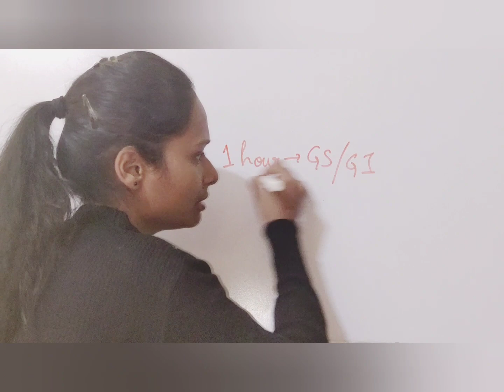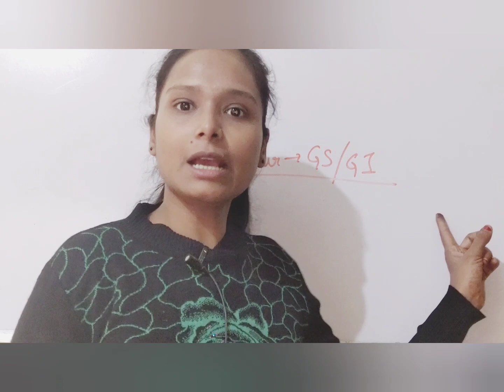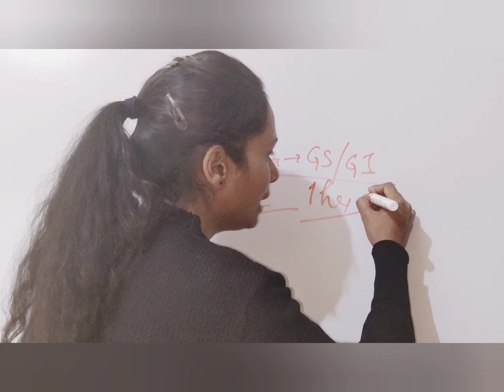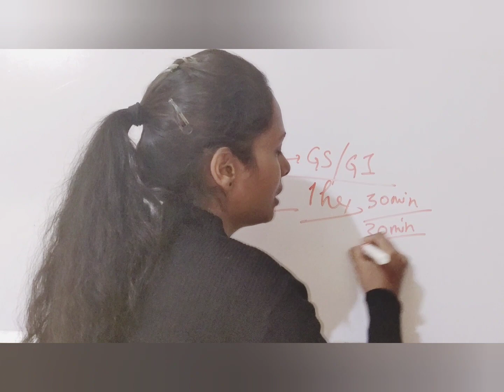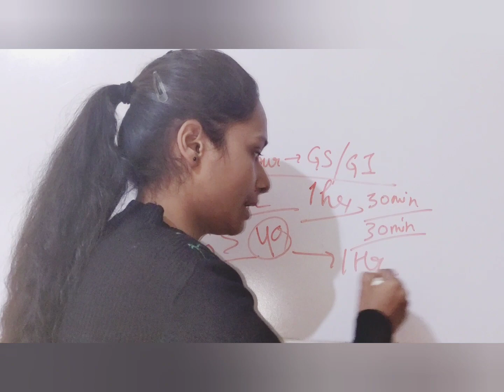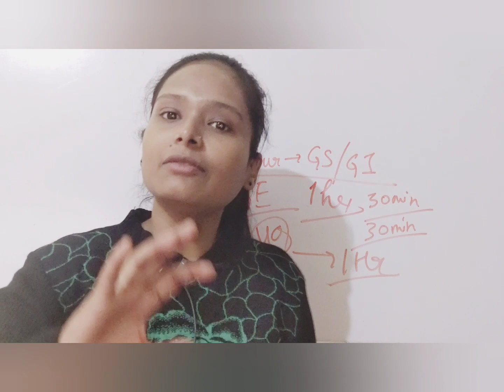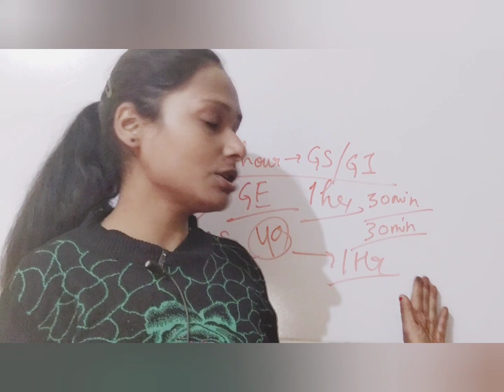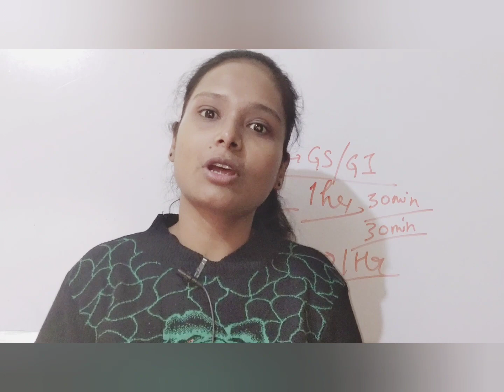ANALYSIS OF FINAL MERIT LIST OF MNS20 || STRATEGY FOR MNS 21